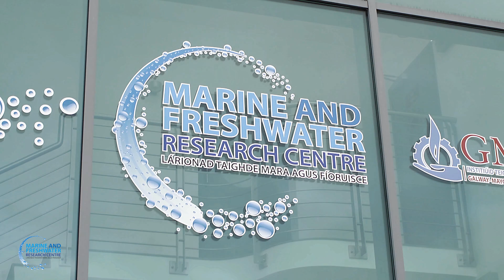The Marine and Freshwater Research Center at GMIT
A short video sharing a glimpse into some of the work we do here at the Marine and Freshwater Research Center at GMIT.